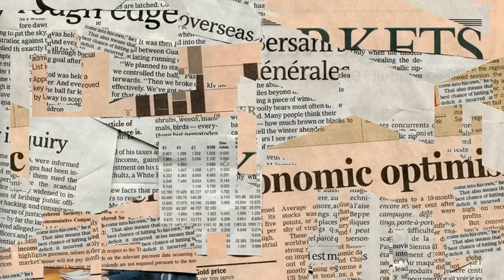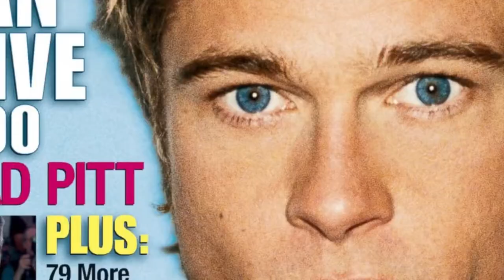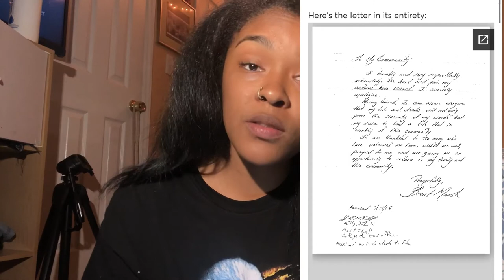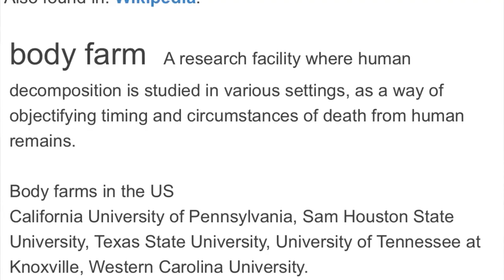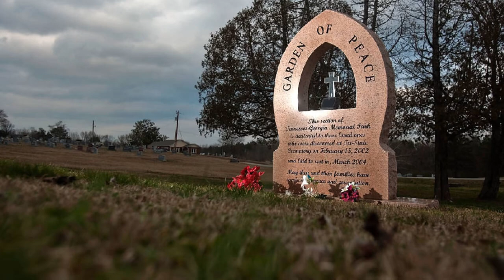TRI-STATE CREMATORIUM: SCANDAL DESCRIBED AS A “STEPHEN KING NOVEL”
The crematory case that changed the death industry. Tri-State Crematory is the largest mass desecration in American history.
Do you have a case you want talked about?